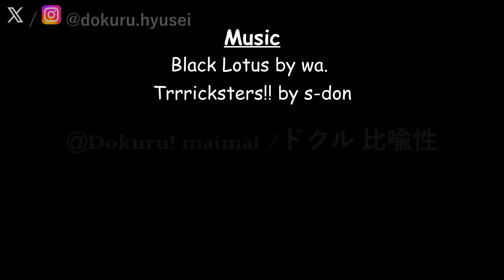[CHUNITHM SUN PLUS] Dokuru *Black Lotus* Expert (1st try)